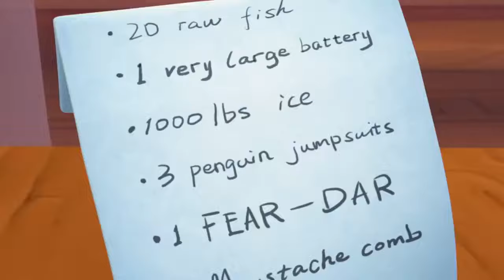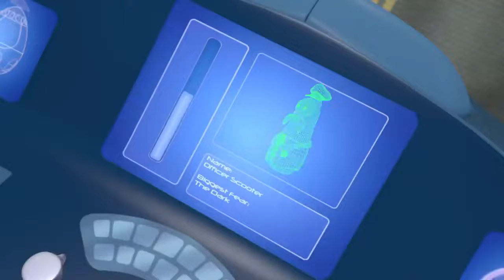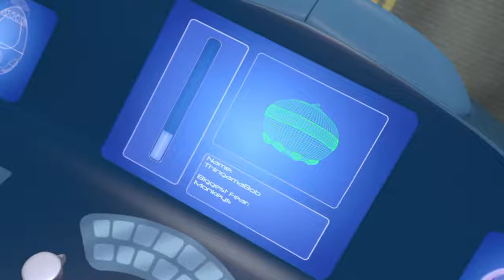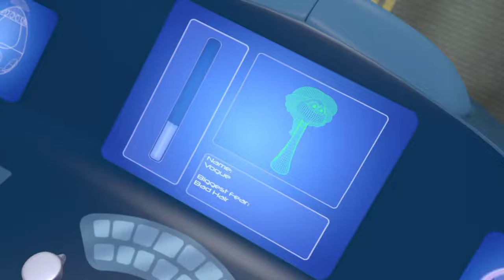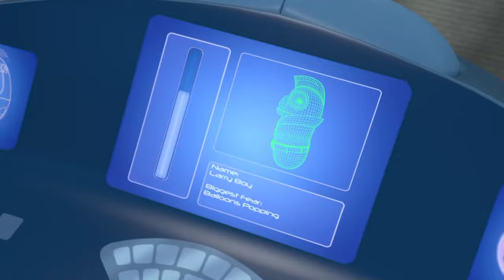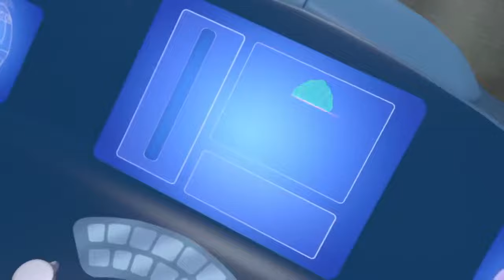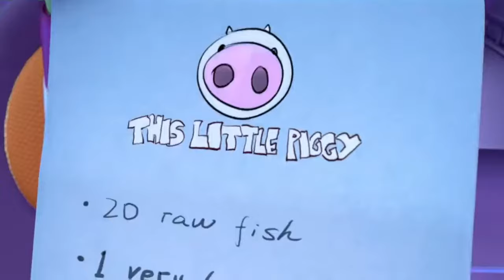Junior Can Fly! | Veggietales | Clip | Mini Moments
Junior goes on his biggest mission yet! And he gets pretty high in the sky...

Bob the Tomato is the host of VeggieTales alongside Larry, who is also his best friend. Larry the Cucumber is one of the main characters from VeggieTales. He is best friends with Bob and they host the show together. Junior Asparagus can be described as curious, courteous and, well, green. He is young and kind, though he can be impatient and sometimes do things wrong, like when he wanted to end the show early so he can have his mother's cookies. He always assumes his way is right, though ultimately he learns later that he has taken advice from elders. Archibald Asparagus is usually depicted as snooty, intolerable of nonsense, funny, or royal. He often plays as kings, geniuses, and authority figures. As of VeggieTales in the House, he has also become mayor of the town. He apparently always makes the French Peas, Jean Claude and Phillipe, clean up garbage in the park, but never helps.
 VeggieTales is a children's animated series created by Big Idea featuring anthropomorphic vegetables in stories conveying moral themes based on Christianity. Through hilarious storytelling, silly songs and lovable characters, VeggieTales presents meaningful lessons with faith-based values - like forgiveness, honesty and thankfulness - that are easy for kids to understand and that help guide them in their day-to-day lives.